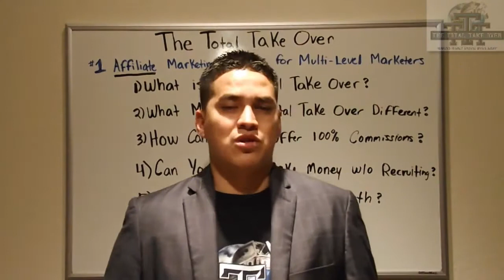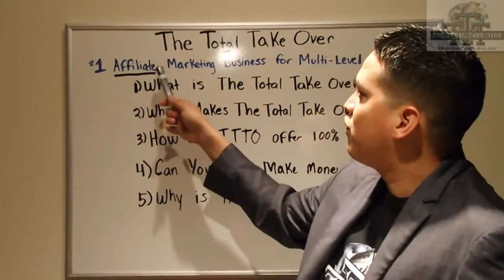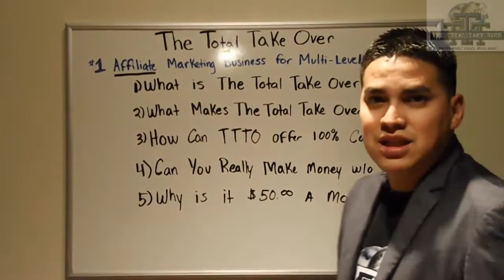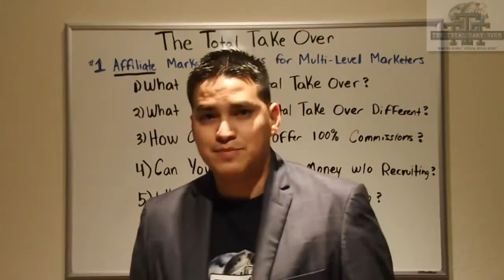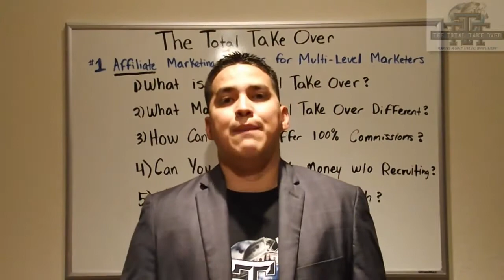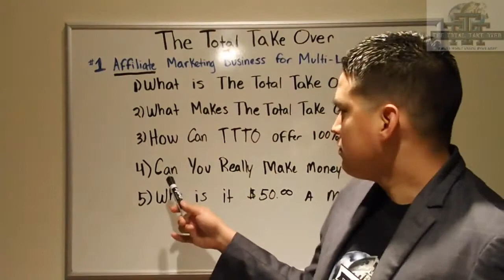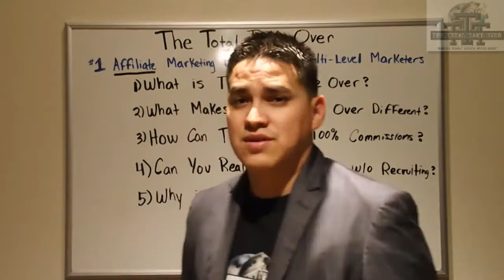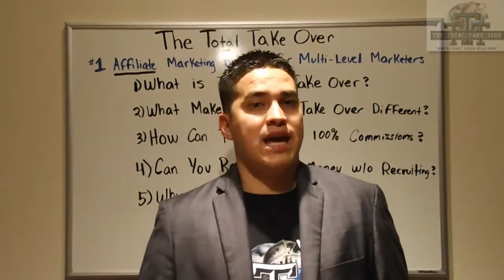The Total Takeover | Why Is It So Great | Questions Answered!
Daily! Weekly! Monthly! Yearly!

The Total Take Over - CEO Addresses Major Questions about The Total Take Over

In this video Matthew McMills addresses some of the main questions you might have about The Total Take over. Are you wondering if you can really make money without recruiting? If so this video is for you. Matthew McMills goes over EVERYTHING.

Find me here if you have any questions or you are ready to get started!